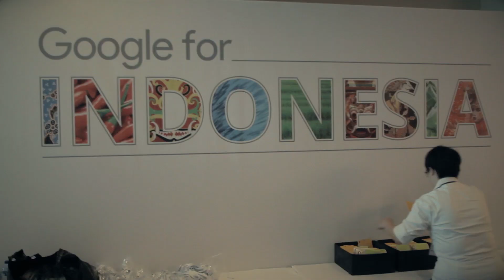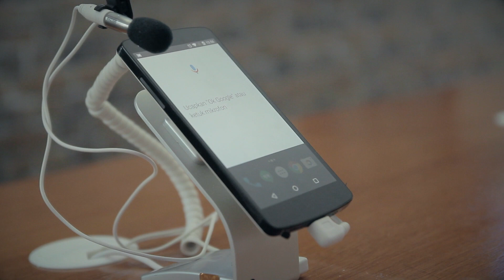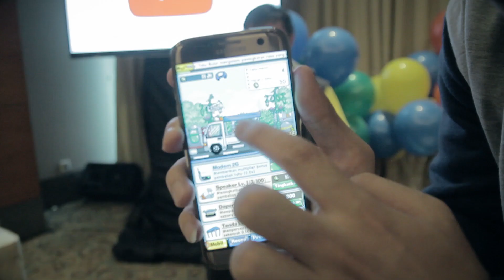Ngobrol Sama " PENCIPTA YOUTUBE " John Harding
Ini adalah channel resmi ke 2 dari edho zell. isinya kegiatan edho zell sehari2 sebagai seorang youtubers, video gaming versi gak diedit, dan adegan2 salah (bloopers)
music intro thanx to Eka Gustiwana
mohon saling menghormati di setiap comment, comment yang memprovokasi, tidak menghargai pendapat orang lain, mengandung kata-kata kasar dan SARA akan langsung di block oleh admin

ps : edho zell gak bales comment di channel ini, sebagai gantinya edho zell akan streaming live (siaran langsung) menjawab langsung pertanyaan2 dari teman2 troopz semua. troopz kalo mau commentnya di balas langsung sama edhozell, comment di channel utama edhozell yah